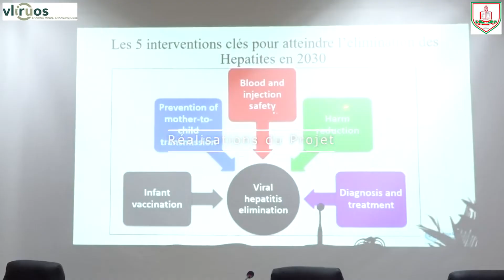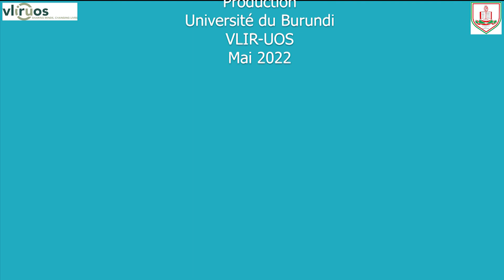Projet 2 du programme VLIR-UOS: Santé Communautaire Rurale( SaCoR)